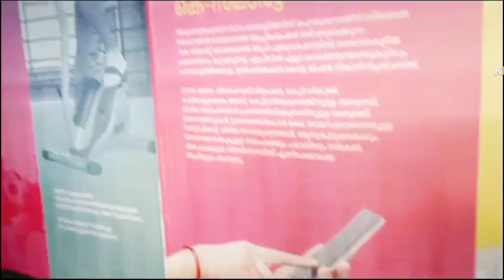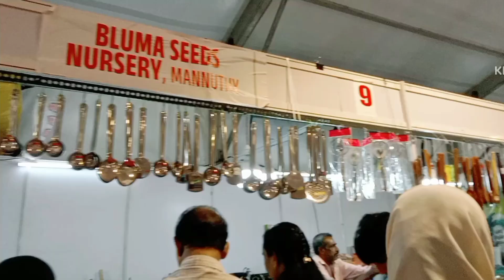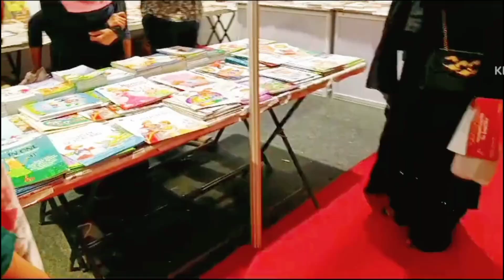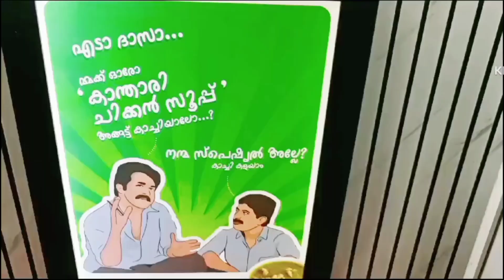Happiness festival kannur dharmashala | happiness festival 2023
happiness festival Dharmashala kannur
happiness festival 2023
happiness festival ride
happiness festival
happiness festival kannur
ishans vlog
malayalam
youtube vlog
youtube video
Dharmashala festival
happiness festival kaychakal
kaychakal
super view
view
happy
ishan
ride
happiness
festival
kannur